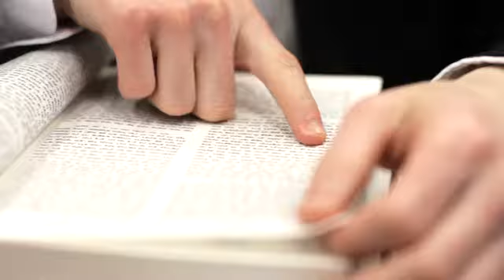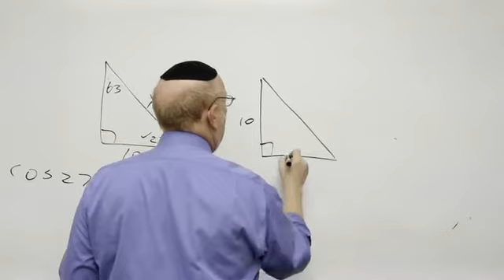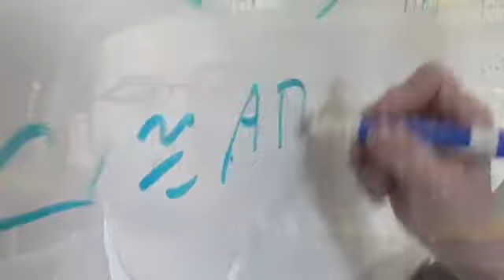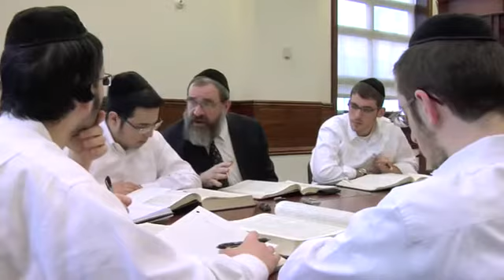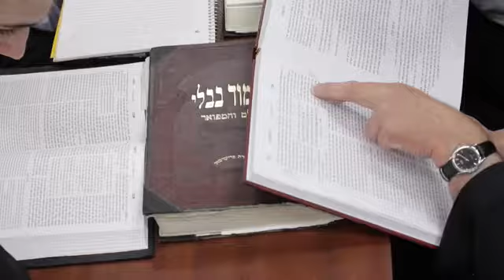Englewood Yeshiva Our Next Generation - 12th Annual Dinner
The Yeshiva was established in 1997 by HaRav Yosef Strassfeld, זצ"ל with the goal of providing top notch chinuch, at the Mesivta and Bais Medrash levels, while still focusing on all areas of a Bochur’s growth and self development.  The Yeshiva balances a strong Limudei Kodesh department of serious learning and Hashkafos, together with an understanding of bochurim, thereby creating an environment in which they can progress and shteig without feeling stifled.  The Rebbeim develop a strong kesher with the talmidim, helping every bochur grow into a true Ben Torah.  In addition, the Yeshiva offers many incentive programs to further motivate the bochurim.  With this unique combination of motivation and warmth, the Yeshiva has evolved into a pre-eminent Makom Torah.